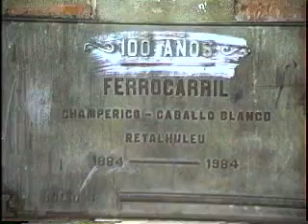Retalhuleu-Guatemala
De nuestros archivos aqui les presentamos un recorrido que hicieramos por Retalhuleu (Imagenes del Recuerdo)